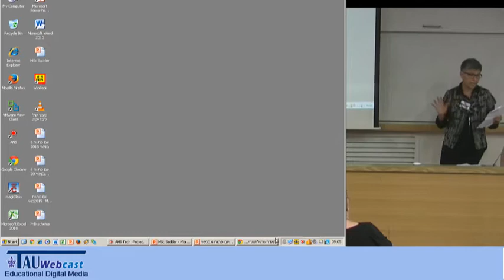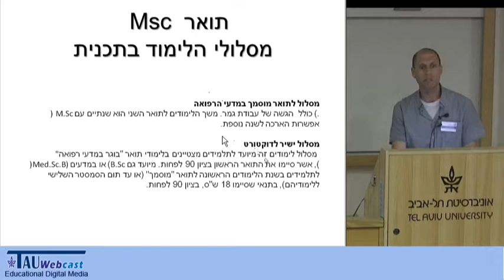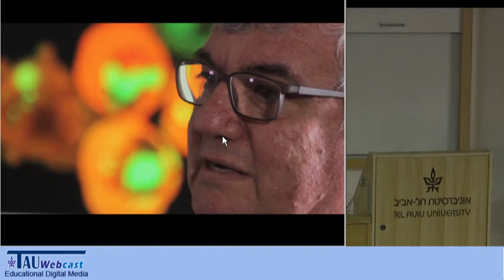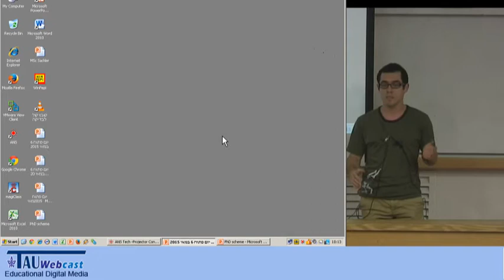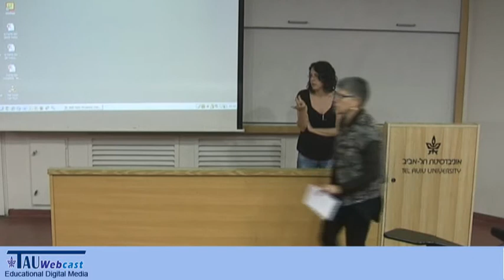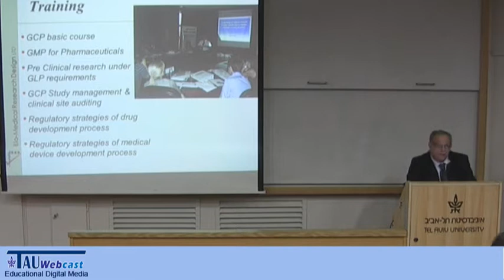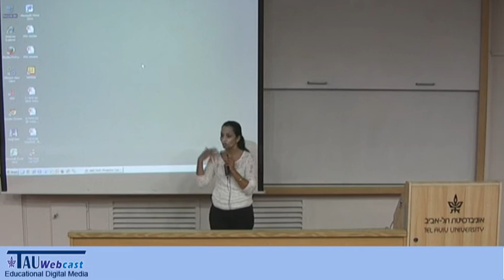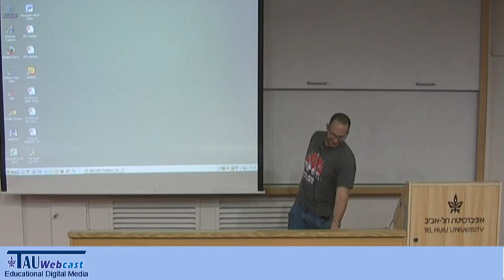״יום פתוח של המדרשה לתארים מתקדמים, הפקולטה לרפואה, אוניברסיטת תל אביב, מאי 2015.